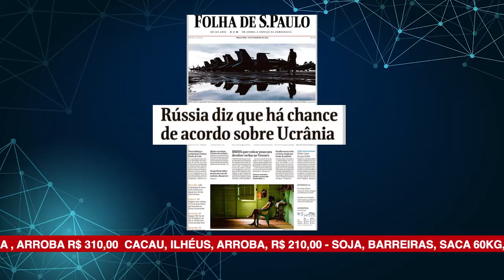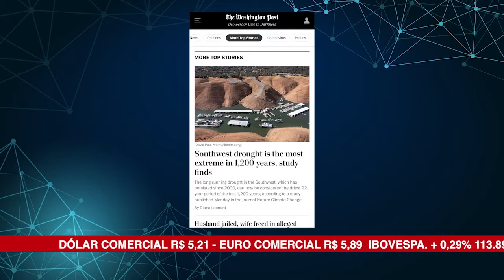ALBA News 15/02/2022 - Principais manchetes dos jornais do dia